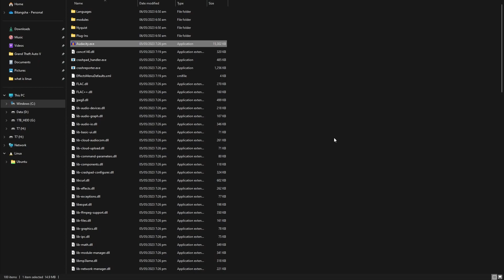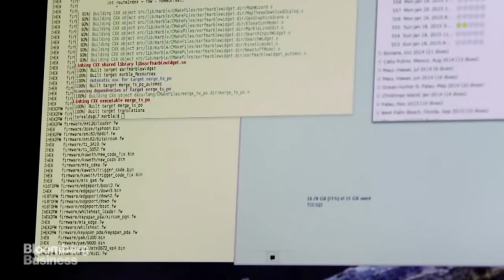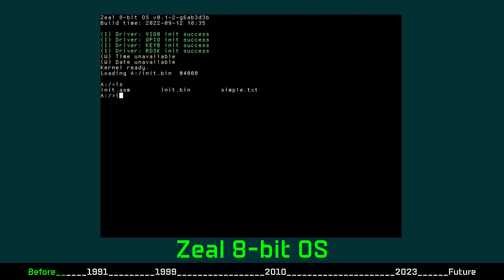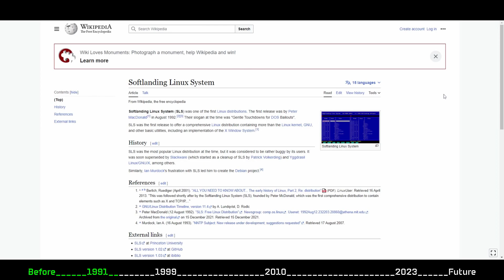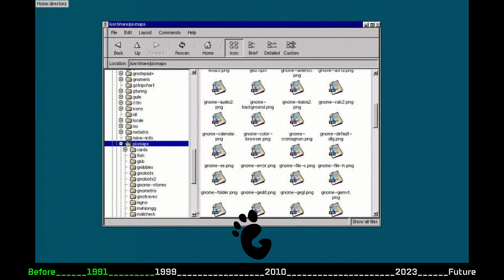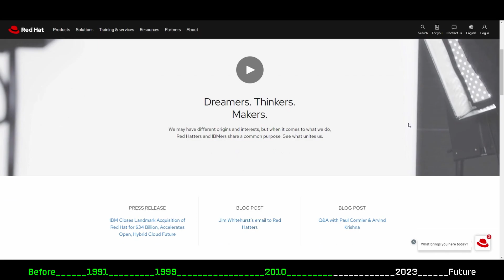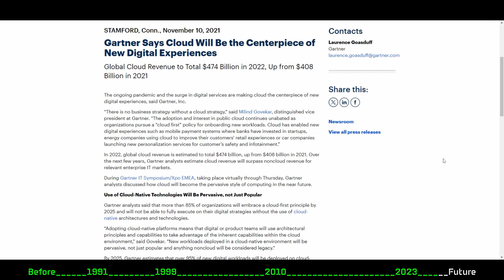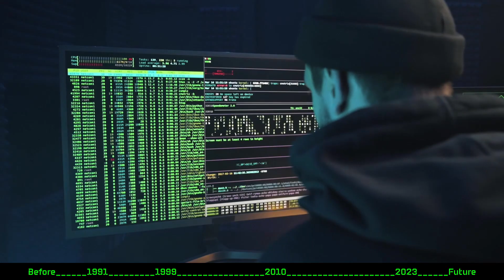A brief history of Linux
What is Linux Operating system ?
Who created it ?
How did it became mature over the years ?
What was the situation before Linux ? What will be the Future of Linux ?

linus torvalds
kernel
linux 1.0
ubuntu
arch
fedora
debian
linux mint
history of linux
linux anniversary
who created linux
gpl

linux
linux commands
linux for beginners 2023
linux command line for beginners
linux mint
linux interview questions and answers for experienced
linux administrator
linux vs windows
linux operating system full course
linux tutorial 2023
linux installation step by step
linuxndroid

00:00 Intro
01:16 Who created Linux ?
02:46 Before Linux was born
03:27 1991 - Linux v0.01
03:48 1992
04:04 1993
04:31 Wine
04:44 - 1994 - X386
05:12 - KDE and GNONE
05:20 1992
05:32 - Android
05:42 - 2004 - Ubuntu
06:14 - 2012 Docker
06:28 - Microsoft WSL
06:36 - Meltdown and Spectre
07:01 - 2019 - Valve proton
07:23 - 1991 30 Years Anniversary
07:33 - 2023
08:05 - Future of Linux

Music used
Warming Light by Jonny Easton